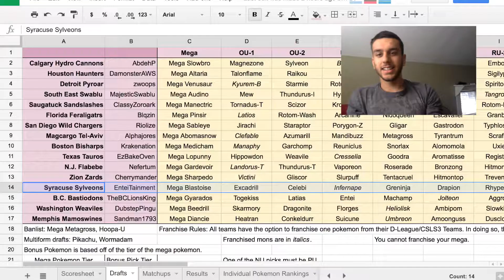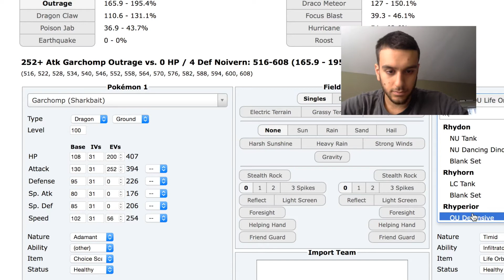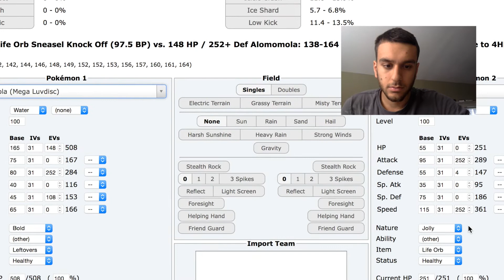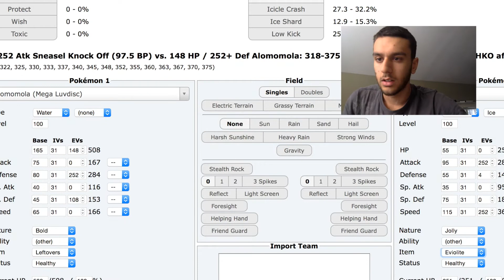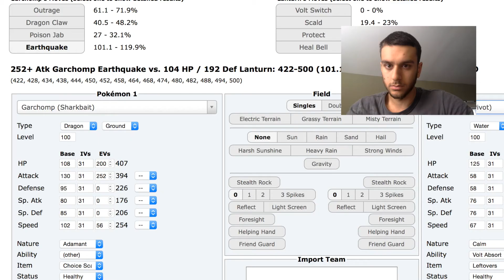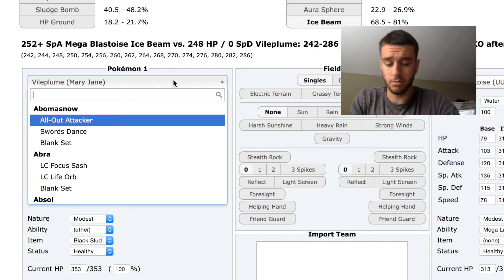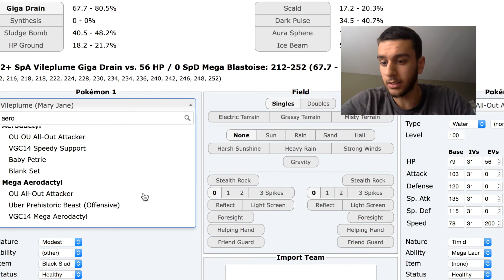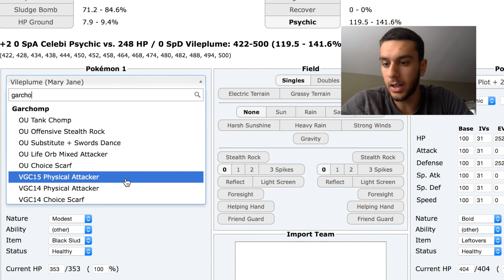*CSL Boston Bisharp S4* W7 Battle Vs Syracuse Sylveons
A heated battle against our long time rival/friend!
All likes, comments, and subscriptions are greatly appreciated. Have anything you'd like to see on the channel?

As per always, if you would like to see me use a set you created in one of my videos, just leave a comment in comment section below on any of my videos! I might get around to using it! :)

I do not own pokemon, pokemon showdown, or any of that stuff, nor do I own the song displayed in my intro, which is Stolen Dance by milky chance remixed by flic flac.